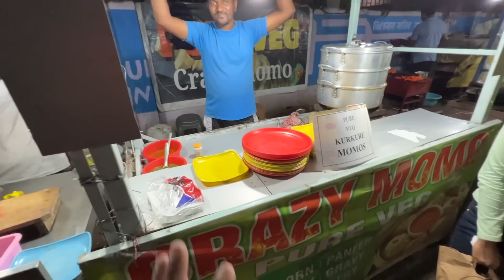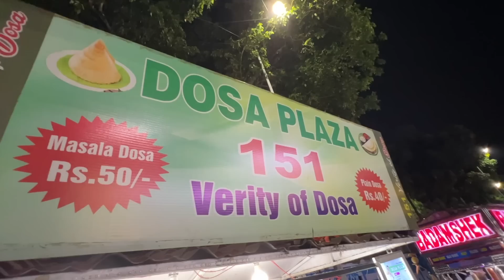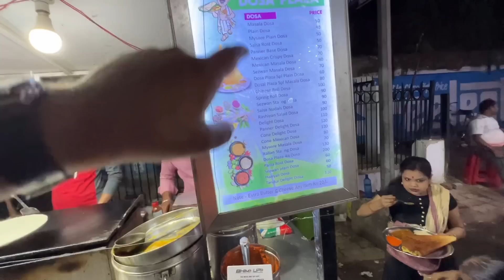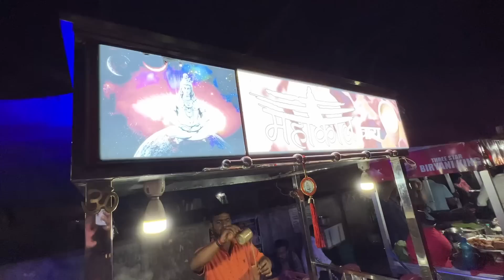Famous KhauGali Street Food Tour || Jamshedpur street food || Delicious 🤤